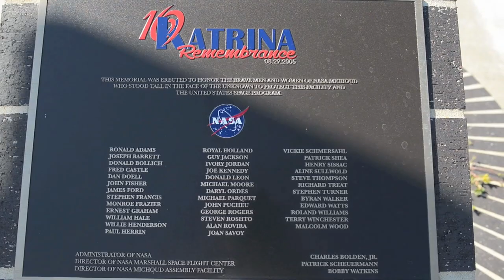Japanese supply ship delivers to space station on This Week @NASA – August 28, 2015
It was a busy week for the crew aboard the International Space Station. The Japanese Aerospace Exploration Agency’s fifth H-II Transfer Vehicle, or HTV-5 arrived on Aug. 24 with more than 8,000 pounds of equipment, supplies and experiments in its pressurized cargo compartment. The delivery included an investigation that will search for signatures of dark matter, as well as enough additional food and supplies to last through 2015. Also, Soyuz relocated to Zvezda, Orion parachute drop test, Rising Seas, Hurricane Katrina remembrance, Tail first crash test, Webb telescope’s backplane arrives and Hubble’s double black hole!